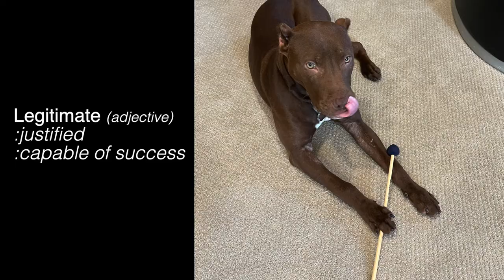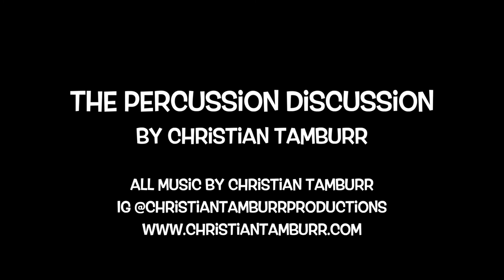The Percussion Discussion - A FUN journey through percussion instruments for Elementary Students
This instructional video is a quick journey through a variety of instruments that make up the percussion family - Bongos, Drumset, Triangle, Shaker, Vibraphone, Marimba and more! Ideal for Pre-6th Grade. The video features percussionist Christian Tamburr explaining and performing on various fun and exciting percussion instruments.

This video was created for Mrs. Olsen's Elementary Students at Grace Christian Academy - Raleigh NC 2022